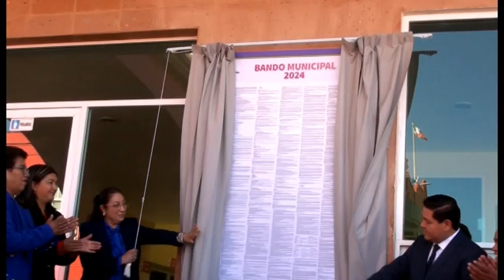Bando municipal 2024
María Luisa Carmona Alvarado, Presidenta Municipal Constitucional de Villa Victoria, develó el bando municipal 2024 que regirá la vida social y política del municipio.
El bando municipal, se entrego a las autoridades auxiliares, que podrán llevar a las diferentes localidades del municipio.